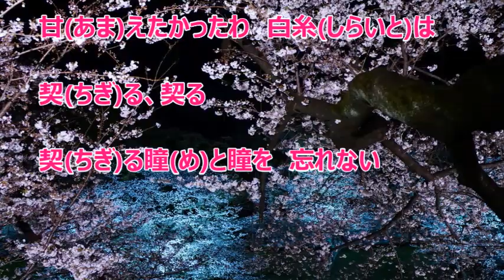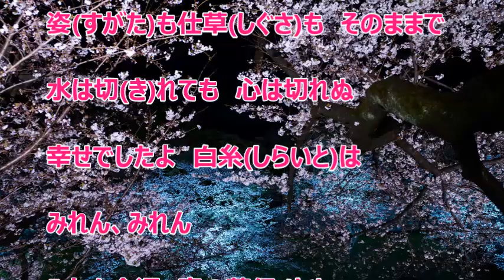白糸恋情話／工藤あやの カラオケ